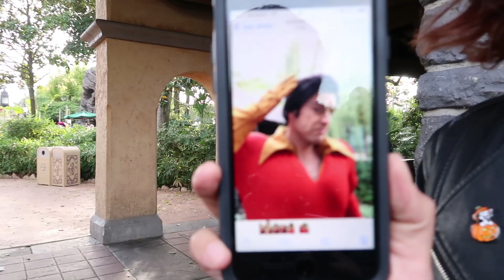CHASSE AUX PERSONNAGES & MECHANTS DISNEY A DISNEYLAND PARIS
Halloween est l’occasion de découvrir de nombreux méchants à Disneyland Paris ! J’ai fait le tour des photolocations de la saison et je vous montre tous ces personnages en vidéo!

A bientôt !